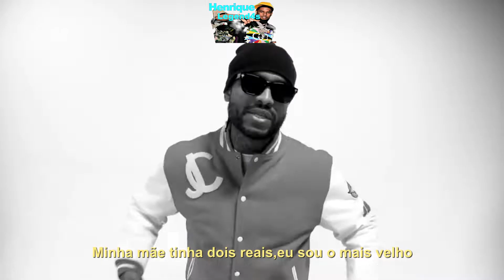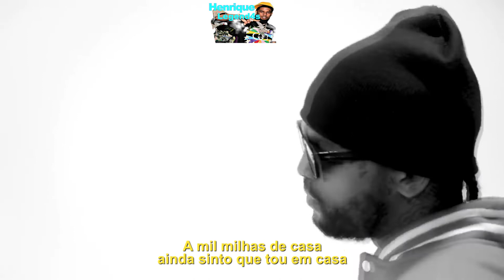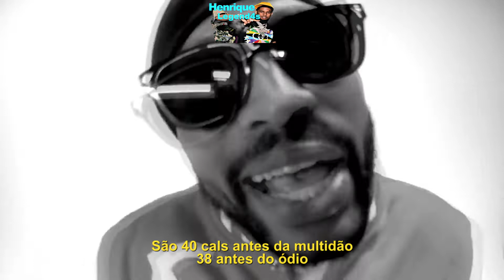Dave East - 1000 Miles [LEGENDADO]